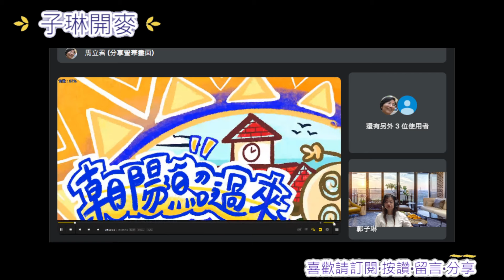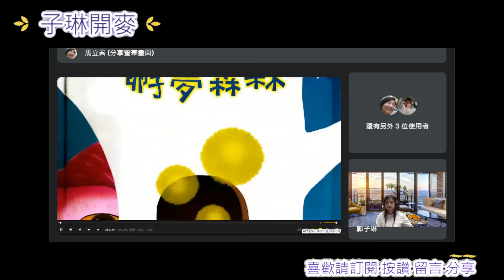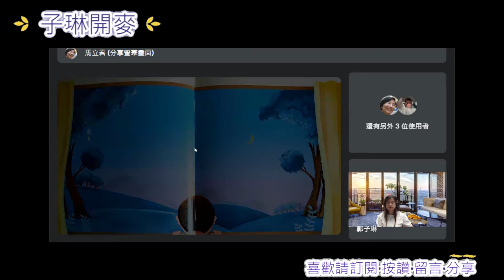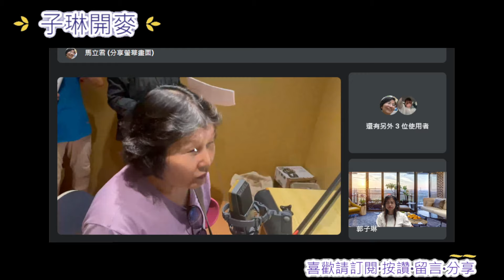樂齡星球 EP413 中臺灣社區母語藝術節｜在地行動】【朝陽科技大學｜「朝陽照過來」數位播客節目計畫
本節目與中臺灣社區母語藝術節｜在地行動】【朝陽科技大學｜「朝陽照過來」數位播客頻道節目計畫】合作製播
你知道在台中霧峰地區最多的貓頭鷹，台語叫「貓頭鳥」；果子狸叫「果仔ㄇㄚˊ」；還有最讓人猜不到的穿山甲叫「拉力」……等等，朝陽科技大學團隊傳播藝術系助理教授馬立君老師，帶領大三學生周暐哲、戴佾薇、張惟茵，訪問桐林社區70歲以上講台語的耆老們，並將「貓頭鷹的孵夢森林」繪本錄製為台語版有聲書，10/21(六)將參與在彰化八卦山的國立彰化生活美學館，所舉辦的「贊聲--112年中臺灣社區母語藝術節」活動。

【本集節目看點】
🔎傳統與現代碰撞出的火花
🔎大學生阿哲與佾薇的參與心得
🔎「貓頭鷹的孵夢森林」繪本台語版

《子琳開麥》中廣 郭子琳 ft. 朝陽科技大學傳播藝術系助理教授馬立君老師、大三學生周暐哲、戴佾薇

我們想聽聽你們對本集節目主題的看法和想法，看到你的留言，我會很開心喔！